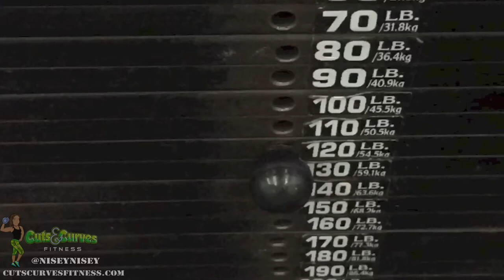Saturday Shred - Upper Body Full Workout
Intraworkout = ​BEST BCAA™in Arctic Ice. Feel free to use my BPI discount code "ESTEERA"at checkout via my affiliate Shopping via this link will help me receive a commission on any purchase you make on their website :).